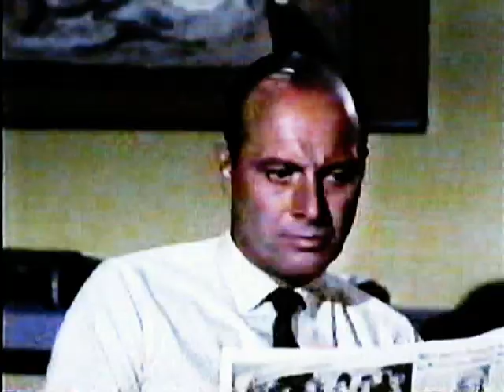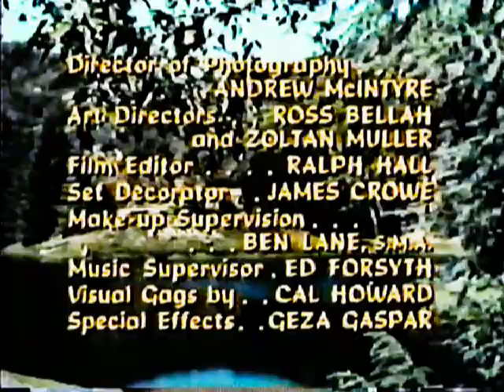Camp Runamuck with Maureen McCormick 1966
This Screen Gems series ran for one season starting in the Fall of 1965